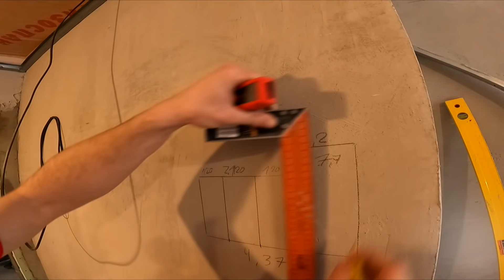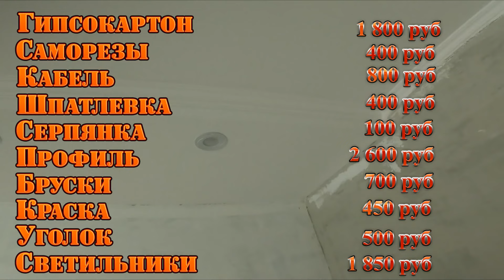Таким потолком восхищаются все моих знакомые: Делается просто, из бюджетных материалов, а получается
Привет ДРУЗЬЯ! 👋 Вот уже финишная прямая перед переездом, осталось забомбить кухню и можно заезжать. Сегодня расскажу как мы сделали необычный потолок своими руками ?)